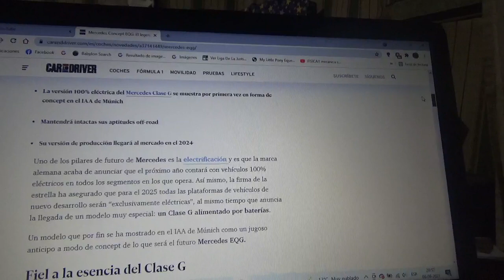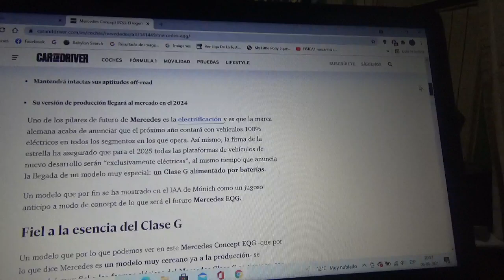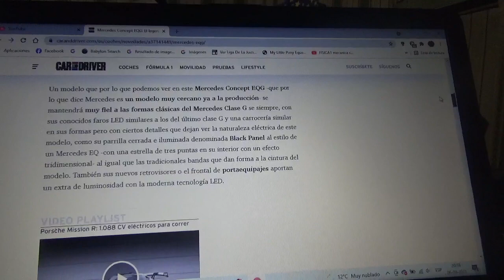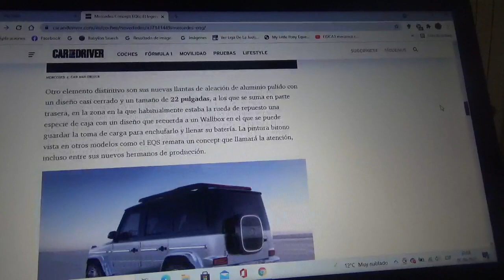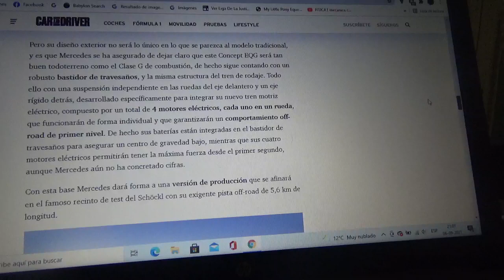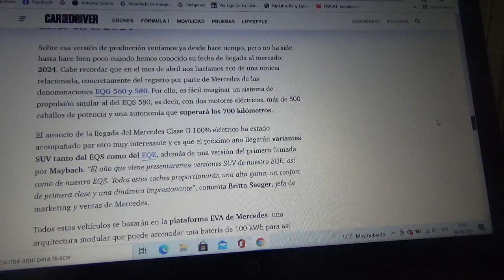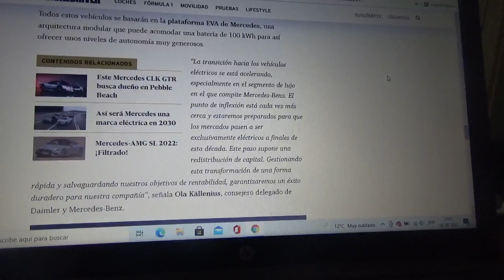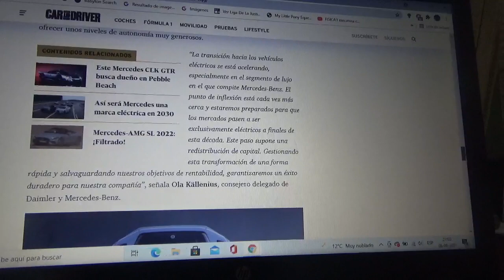Mercedes Concept EQG información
En este vídeo les menciono lo que será la nueva versión totalmente eléctrica del legendario Clase G de Mercedes Benz llamada EQG que debutó de manera oficial en la nueva versión 2021 del IAA de Munich